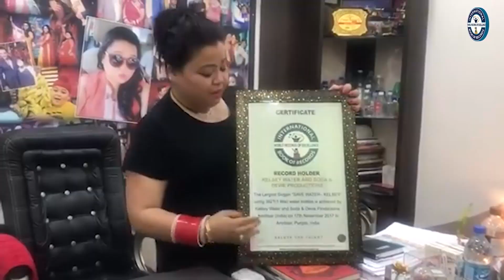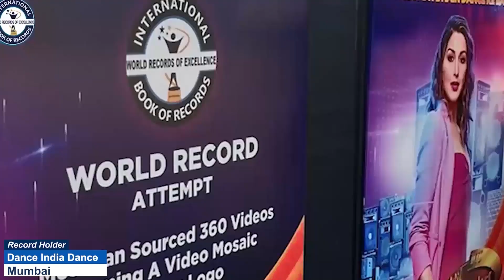FASTEST TO RECITE 100 THIRUKKURALS (DUO)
The World Record of "FASTEST TO RECITE OF 100 THIRUKKURALS (DUO)" was achieved by C. ASHWATH & C. LAKSHANTH on 20th August 2024  from Tiruppur (Tamil Nadu) India. They recited 100 Thirukkurals together in 3 minutes 38 seconds 49 centiseconds and has set a new world record for International Book of Records.

Video Highlights

Who is the fastest to recite 1 to 100?
What is the fastest time to recite the alphabet?
वर्णमाला सुनाने का सबसे तेज समय क्या है?